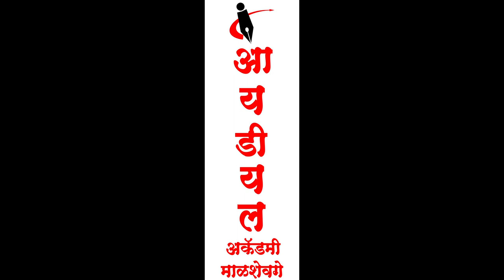Ideal Academy ,Malshevage Documentary 2019